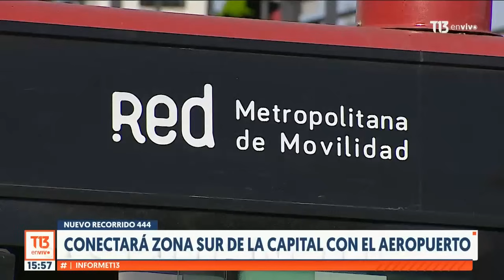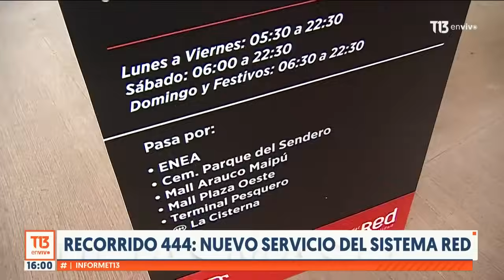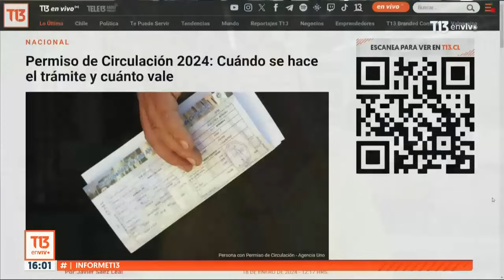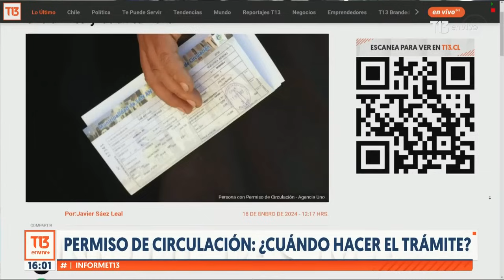Nuevo recorrido 444: conectará zona sur de la capital con el aeropuerto